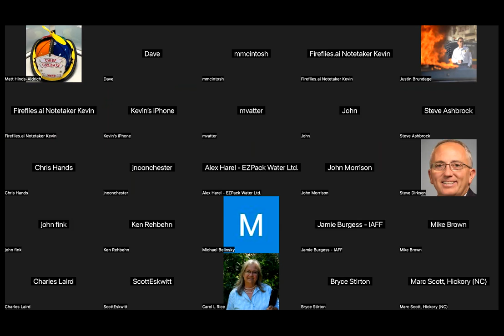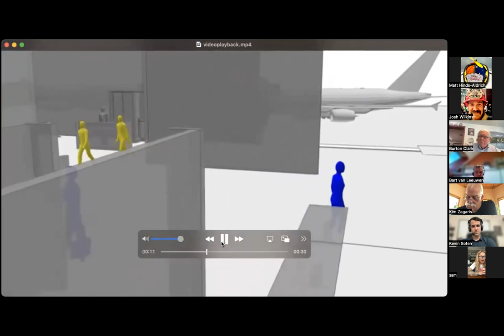Fire and Artificial Intelligence: Fueling Change in Fire Service Culture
One of our best roundtables yet!